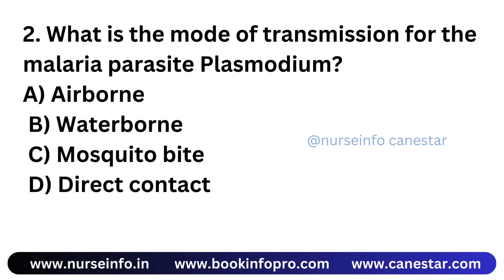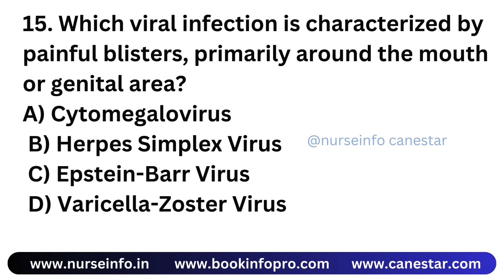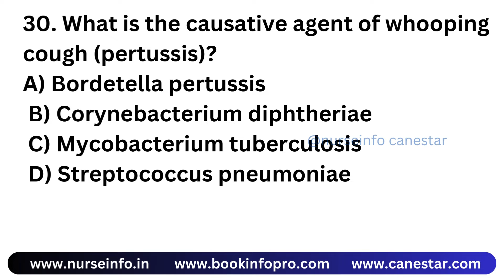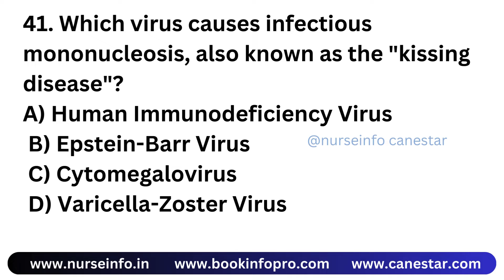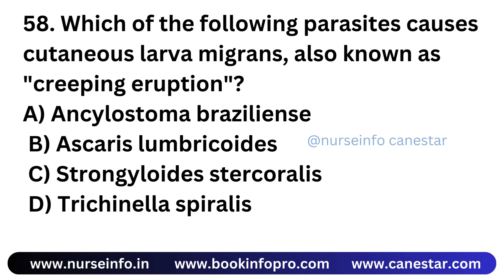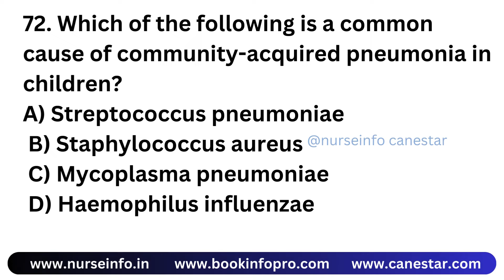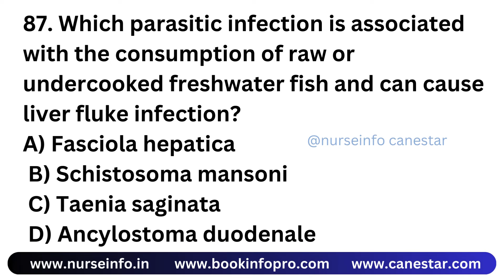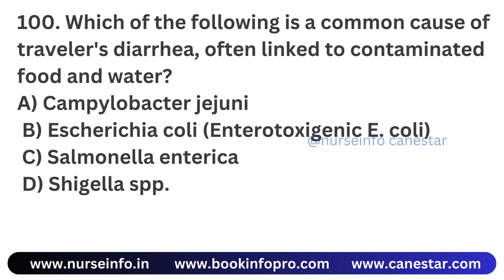HUMAN HEALTH AND DISEASE 100+ MCQS | Practice MCQs with ANSWERS & EXPLANATION | Competitive Exam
This video is about HUMAN HEALTH AND DISEASE MCQ with answers and explanation for competitive exam preparation (government examination, entrance examination, neet, school exam, paramedical examination etc)

biology mcq
mcq neet biology
biology mcqs
neet mcq biology
human health and disease mcq
health and disease mcq
human health and disease mcq for neet
health and disease mcq for neet
health and disease mcq for neet 2021
health and disease
human health mcq
neet biology mcq
health and disease questions answers
100 Anatomy and Physiology MCQ's, Anatomy and Physiology question and answers, 100 Anatomy MCQs, anatomy question and answers,
previous years nursing question papers, staff nurse exam,
community health officer MCQs, nursing officer exam preparation,
staff nurse exam preparation, anatomy and physiology, anatomy,
staff nurse, nursing exam, multiple choice questions,
anatomy and physiology questions and answers, anatomy quiz, human body quiz, human body mcqs

This YouTube information is provided for educational and informational purposes only and does not constitute providing medical advice or professional services. The information provided should not be used for diagnosing or treating a health problem or disease, and those seeking personal medical advice should consult with a licensed physician. Always seek the advice of your doctor or other qualified health provider regarding a medical condition.